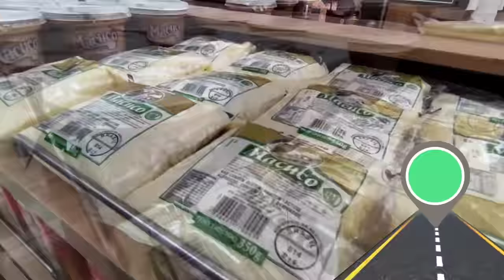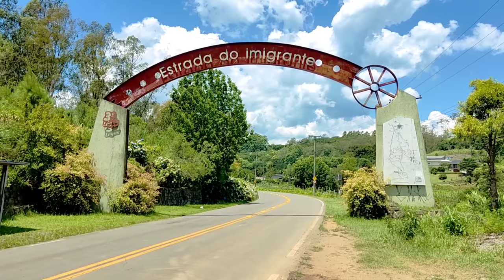CAXIAS DO SUL - RS: A maior cidade da Serra Gaúcha - Tati Marmon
É dia de conhecer Caxias do Sul, uma das maiores e mais importantes cidades gaúchas! Aperta o cinto e boooora pro vídeo!

PARA ECONOMIZAR EM CAXIAS DO SUL: app Prime Gourmet Club (Edição Caxias do Sul e Região)

Se você é novo por aqui, seja bem-vindo ao canal De Fora em Juiz de Fora. Aqui você encontra dicas, curiosidades e informações sobre o Sul e Sudeste do Brasil!
Eu sou a Tati, morei em Juiz de Fora por 16 anos e hoje moro em Gramado, na Serra Gaúcha.
Pra conhecer lugares incríveis do Sul e Sudeste do Brasil é só você se inscrever no canal, ativar o sininho e continuar acompanhando todas as infos sobre Juiz de Fora, são vários videos por semana e nós já temos mais de 200 vídeos aqui no canal! Vem maratonar!